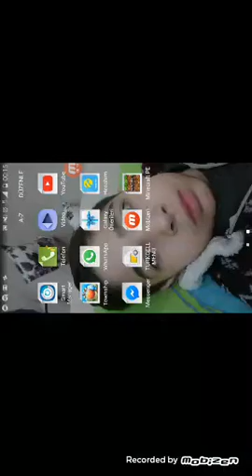Minecraft PE köy